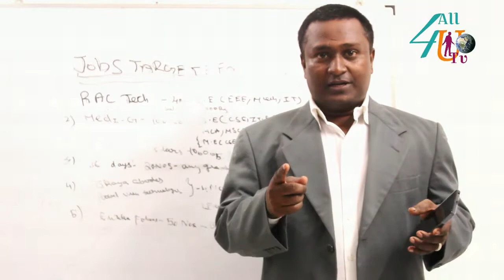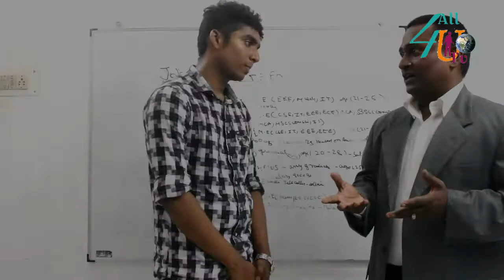JOB VACANCY UPDATES BY ETACT & MITHRALAYA CHENNAI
Training and Placenments,Entertainment,social awareness,news,updates,techs